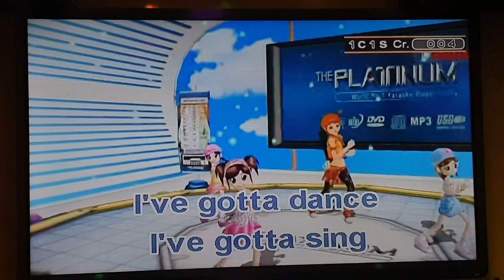Videoke Score 91